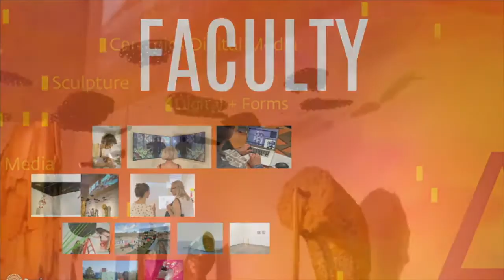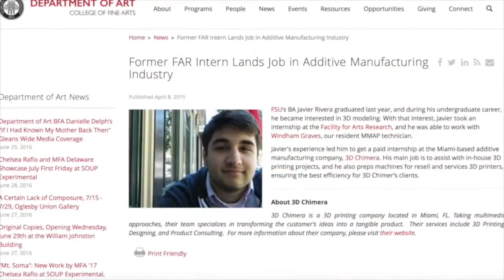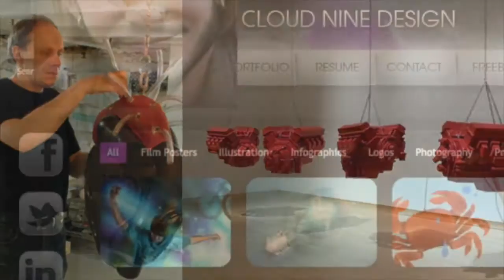FSU Department of Art Programs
This video gives an overview of Florida State University’s Department of Art programs, focus areas, facilities, and career options.